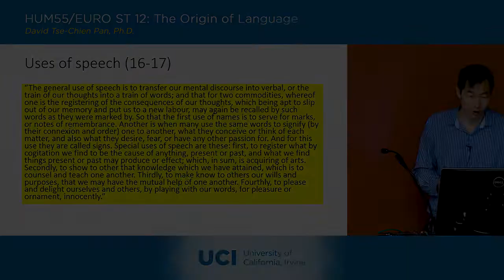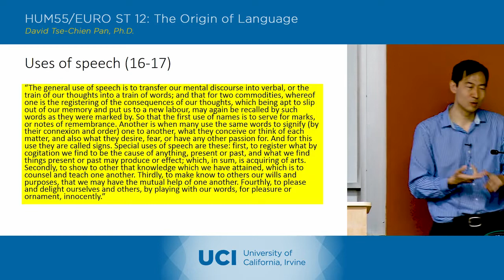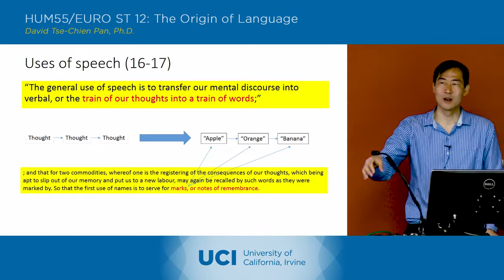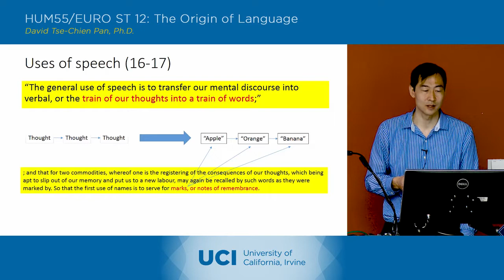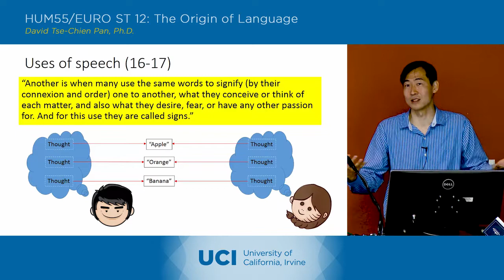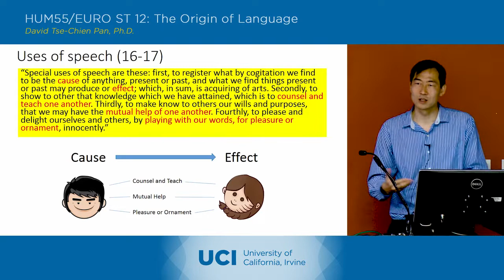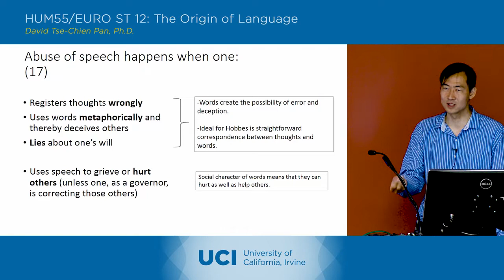The Origin of Language - 2-3 - Thomas Hobbes - Lecture